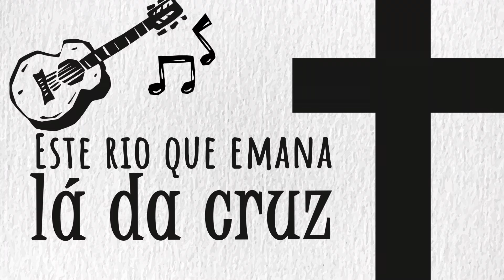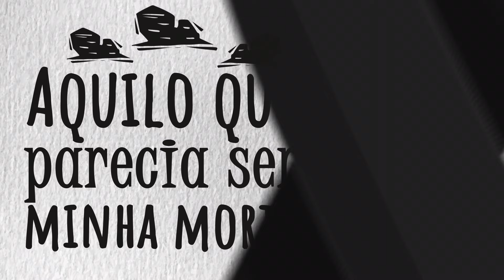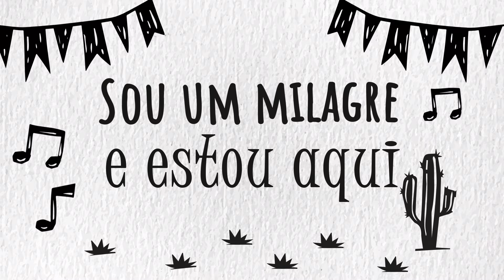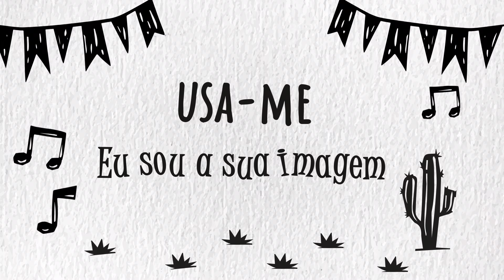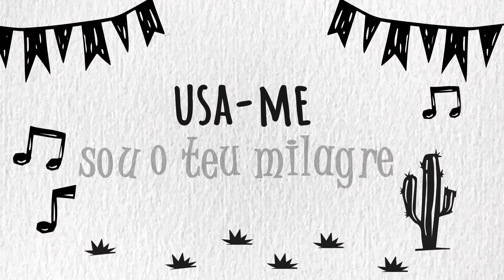Sou Um Milagre - Hugo e Tiago | GBA Stage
GBA MUSIC lança GBARRAIÁ, uma grande festa de São João com músicas religiosas e grandes nomes da música brasileira.

A GBA Music tem o prazer de anunciar o lançamento do álbum "GBARRAIÁ", o mais novo projeto do GBA Stage. Este álbum traz uma proposta inovadora, mesclando grandes sucessos da música católica em um ritmo contagiante que é o forró, resultando em uma verdadeira festa, um verdadeiro “São João Católico”.

GBA STAGE - O PALCO É NOSSO!
Artista: Hugo e Tiago
Escrita por: Carlos Alberto Moysés

Sou Um Milagre
( Carlos Alberto Moysés  )

Nunca houve noite que pudesse impedir
O nascer do Sol e a esperança
E não há problema que possa impedir
As mãos de Jesus pra me ajudar

Haverá um milagre dentro de mim
Vem descendo um rio pra me dar a vida
Este rio que emana lá da cruz
Do lado de Jesus

Aquilo que parecia impossível
Aquilo que parecia não ter saída
Aquilo que parecia ser minha morte
Mas Jesus mudou minha sorte
Sou um milagre e estou aqui

Usa-me, sou o Teu milagre
Usa-me, eu quero Te servir
Usa-me, sou a Tua imagem
Usa-me, ó Filho de Davi